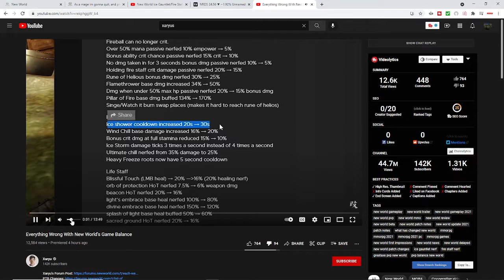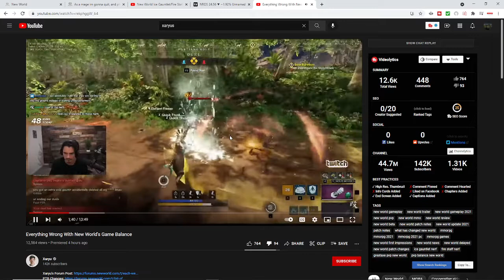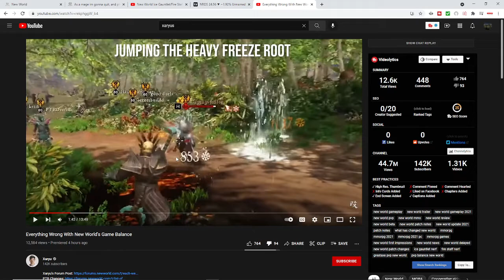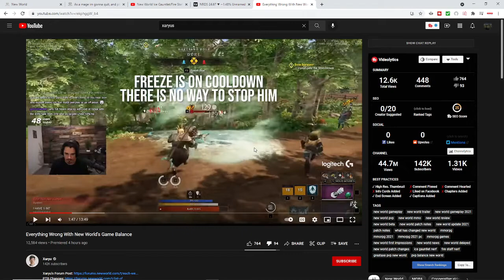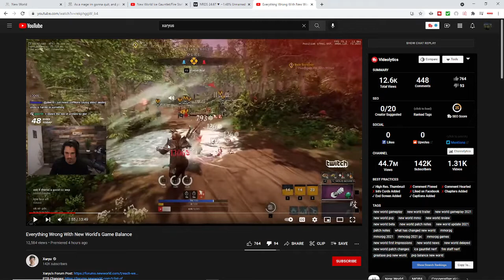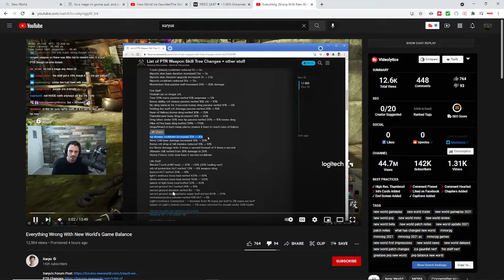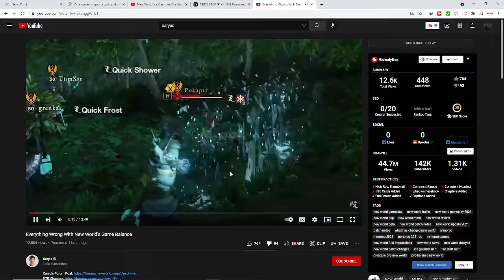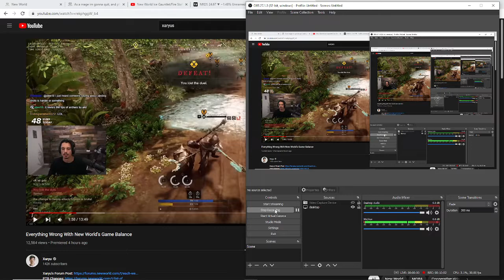Responding To: "Everything Wrong With New World's Game Balance" By Xaryu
This is what's wrong with a lot of pvpers , Everything Wrong With New World's Game Balance by Xaryu is a perfect example of bad advice and poor commentary on pvp balance.